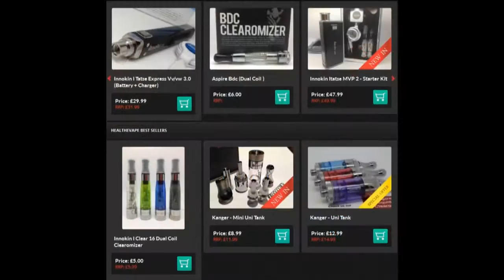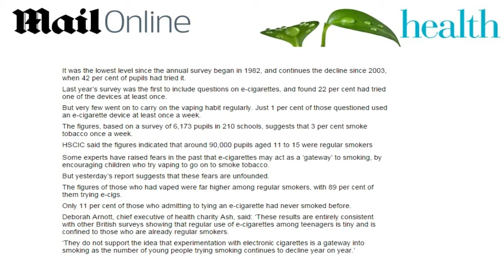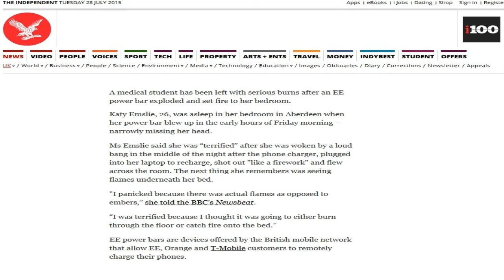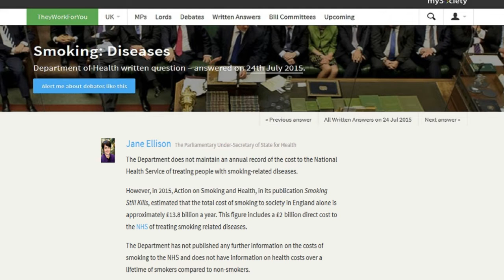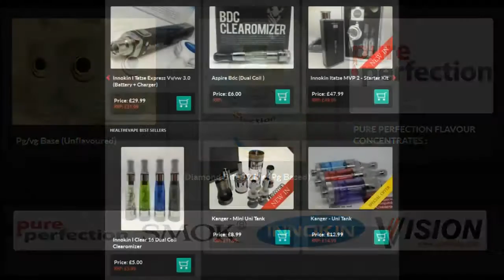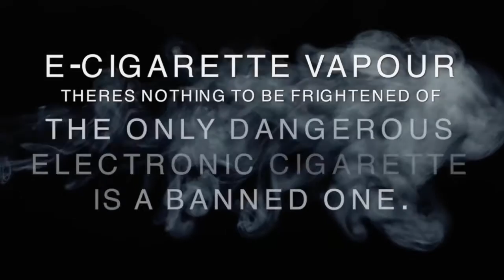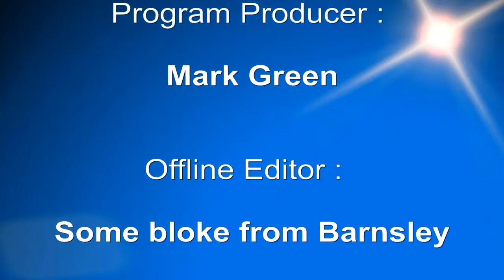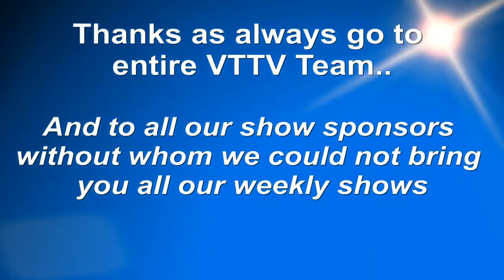Vaper Scene 28-07-2015 - 720p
Tonight, Marco looks at some news stories from around the web...
He takes a look at the Volcano Tube Tank Pro & also the ATOM Viper Kit - PLUS of course comments from Chat